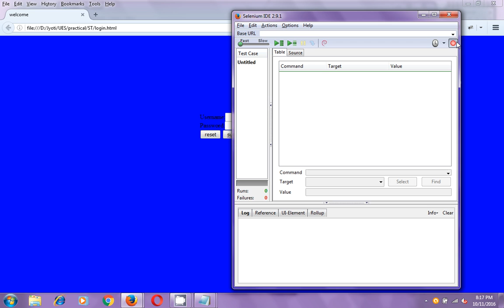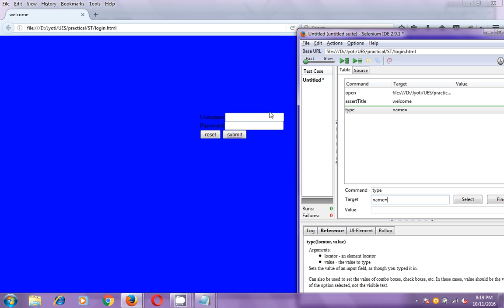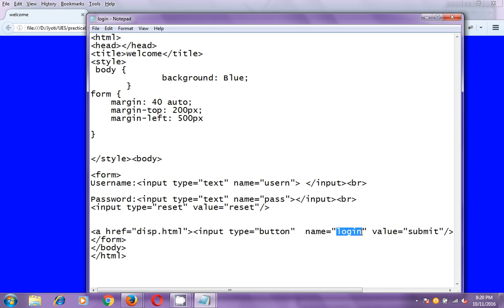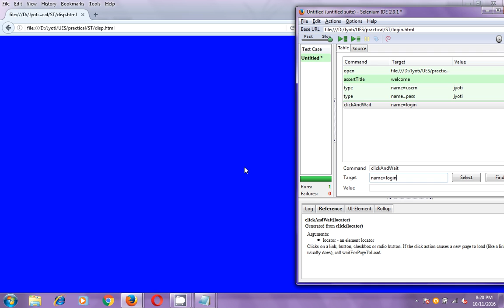selenium2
selenium practical